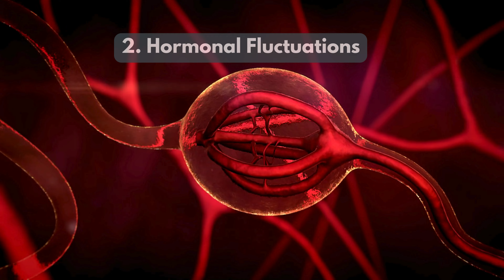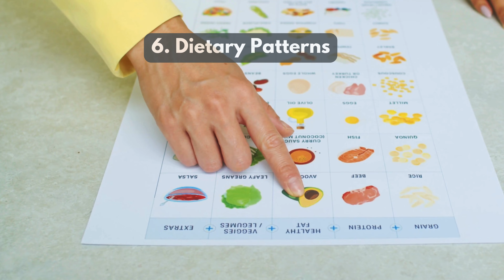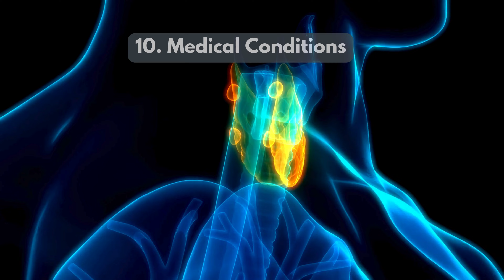10 Reasons Why Is It Harder For Women To Lose Weight Than Men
Have you ever wondered why women often struggle more with weight loss compared to men? In this video, we explore ten key reasons that contribute to this phenomenon, from hormonal differences to societal pressures. Discover how factors like metabolism, muscle mass, and even stress levels play a crucial role in the weight loss journey for women.

By understanding these challenges, you’ll gain insights that can empower your approach to health and fitness. Join us as we break down these barriers and provide valuable strategies tailored for women seeking effective weight loss solutions. Don’t miss out on this essential information.